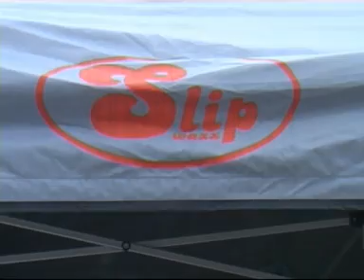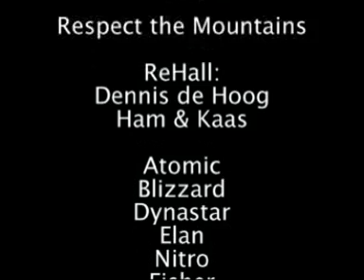BigAirBAG Val Thorens Dutch Closure Afsluitweek 2007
Qu'est-ce que le BigAirBAG ?
Le BigAirBAG est une variante du coussin de chute utilisé dans le monde de l'acrobatie professionnel. Le BigAirBAG se trouve derrière le tremplin afin que la chute d'un saut soit amortie. Tout snowboarder/skieur peut ainsi s'exercer à faire des sauts sans aucun risque.
Do a new move and improve!

À qui le BigAirBAG convient-il ?
Le BigAirBAG convient à tous les skieurs/snowboarders de plus de 12 ans. En dessous de cet âge, il est possible d'utiliser le BigAirBAG avec l'autorisation des parents.

Compétences de base importantes :
- Pouvoir skier ou faire du snowboard en ligne droite en descente
- Quelque expérience des sauts de bosses sur la piste.
- Être en possession d'un bon matériel pour le snowboard/ski

Dépasser les limites sans aucun risque ?
BigAirBAG : un coussin de chute avec lequel vous ne devez pas vous soucier de votre réception. La manière la plus optimale d'augmenter votre répertoire snowboard ou ski sans devoir penser aux conséquences de la réception. Le BigAirBAG offre la manière la plus idéale de s'entraîner pour les sauteurs débutants et expérimentés.

Vous avez déjà vu un skieur acrobatique réaliser les plus beaux sauts ? Vous avez l'impression que vous pourriez le faire ? Le BigAirBAG permet de concrétiser ce rêve. Vous pouvez vous exercer à faire ces sauts que vous trouvez si beaux sans aucun risque.

Le ski et le snowboard sont des sports risqués. Chacun à son niveau cherche toujours à dépasser ses propres limites. Cela ne se passe pas toujours sans coup ou bobo. La plupart des amateurs de sports d'hiver savent donc à quel point il est difficile de tomber, où sauter d'un tremplin est un très grand seuil présentant beaucoup de risques.
Le BigAirBAG supprime le seuil et les risques. Que reste-t-il ? L'adrénaline ! Il suffit de le faire, de sauter en s'amusant et de prendre beaucoup de plaisir avec les autres skieurs.

À quelles fins le BigAirBAG convient-il ?
- Entraînement : le BigAirBAG convient parfaitement aux skieurs/snowboarders débutants ou expérimentés pour apprendre le ski acrobatique. Vous pouvez vous entraîner aux techniques de base, comme l'approche, la prise d'élan, le temps en l'air et la préparation de la réception. Après les techniques de base, les techniques avancées peuvent aussi être perfectionnées, y compris les pirouettes et les tours.

- Amusement : le BigAirBAG convient parfaitement pour sauter avec de grands groupes de personnes. Le risque de blessures et autres lésions est très limité.
Par contre, le niveau d'amusement est très élevé.

- Démonstrations : les spectateurs regardent avec plaisir les autres faire preuve de leur savoir-faire sur le BigAirBAG.

- Concours : outre les événements existants de snowboard/ski, le BigAirBAG est un formidable complément pour un événement.
Pourquoi le BigAirBAG est-il un atout pour votre domaine ?
Il y a environ 10 ans, les premiers parcs de snowboard sont apparus dans les régions de sports d'hiver.
Maintenant, les régions de sports d'hiver ne peuvent plus se passer d'un tel parc de loisirs, car les snowboarders et les skieurs acrobatiques sélectionnent un domaine selon qu'il y a un parc de loisirs ou pas. Les amateurs de sports d'hiver feront peser un BigAirBAG dans leur décision pour choisir leurs vacances de sports d'hiver.

Le BigAirBAG permet de rendre votre domaine encore plus attrayant pour les touristes de sports d'hiver. Avec un BigAirBAG dans votre domaine, les accidents dans le parc diminueront. Les skieurs acrobatiques et les snowboarders peuvent d'abord s'exercer pour de nouveaux sauts sur le BigAirBAG et ensuite sur les tremplins dans le parc, cela réduira considérablement le risque d'accidents graves dans le parc.

Un BigAirBAG pour votre événement ?
Un BigAirBAG peut aussi être mis à disposition pour votre événement.
Nous vous fournirons du personnel (environ 4 personnes) pour garantir la sécurité, former les participants et contrôler s'ils ont de bonnes compétences de base avant d'utiliser le BigAirBAG.
Nous facturons votre organisation pour les frais (convenus).
* Pour connaître les prix, consultez la liste de prix ci-jointe.

Votre BigAirBAG presque gratuit pour votre domaine ?
Le BigAirBAG peut être placé durant une certaine période ou une saison dans votre domaine.
Le BigAirBAG est proposé avec du personnel pour garantir la sécurité. Les participants sont formés et contrôlés pour s'assurer qu'ils possèdent les compétences de base requises pour pouvoir utiliser le BigAirBAG.
Les participants devront, pour ce faire, payer une contribution.